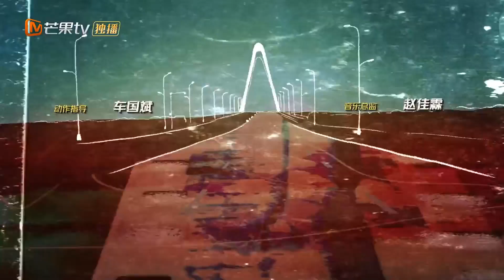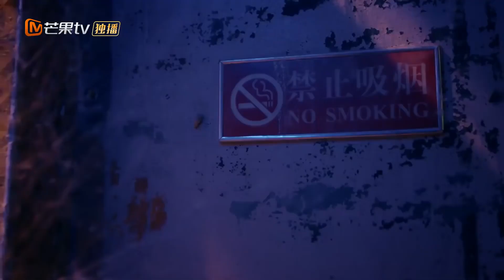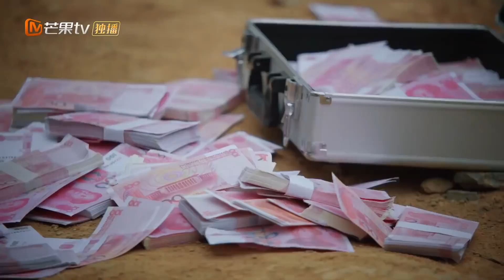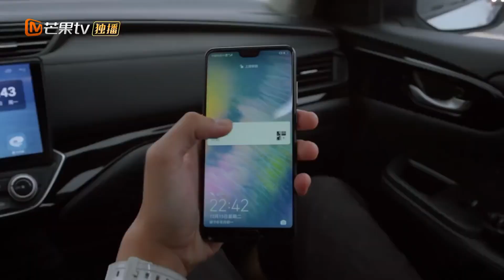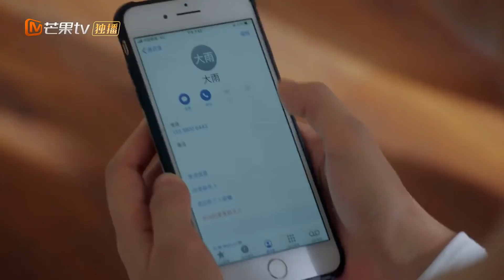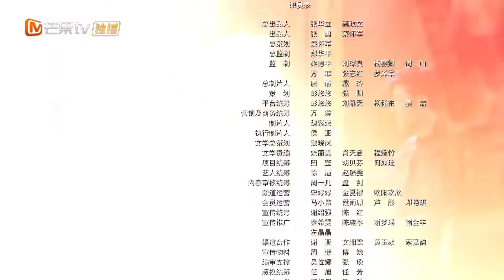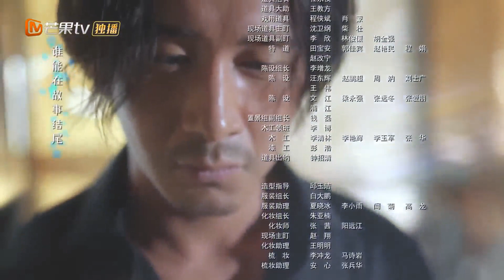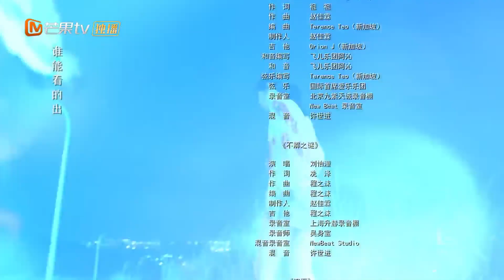Xu Wushuang terluka | Master, Wait a Moment【INDO SUB】EP19 | MangoTV Indonesia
【Synopysis】
Zhao Nuan Nuan adalah seorang komikus dengan keterampilan menggambar yang luar biasa, yang selalu bermimpi untuk menjadi komikus orisinal top China tetapi berulang kali gagal. Putus asa, dia terpaksa pergi kencan buta tapi salah mengira Gu Yi Chen, yang baru saja lewat, sebagai kencan butanya. Satu-satunya kelemahan Zhao Nuan Nuan adalah dia memiliki keberuntungan yang sangat buruk, tetapi dalam takdir yang berubah, dia secara tidak sengaja menemukan bahwa selama dia dekat dengan Gu Yi Chen, keberuntungannya berubah menjadi lebih baik.